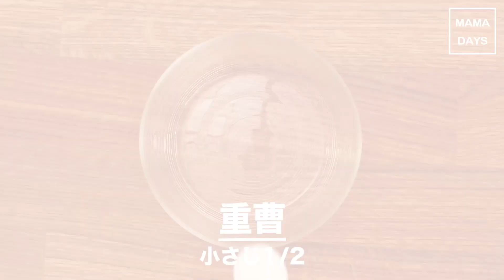親子で楽しい科学実験！手作りスライム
不思議な触感がクセになる！親子でスライムを作って見ませんか？
お子さまに大人気のスライム。実は身近な材料で簡単に作れちゃうんです♪
「科学の面白さ」に目覚めてくれるかも⁈

　・重曹　              小さじ1/2
　・水　                  50cc
　・PVA洗濯のり　50cc
　・コンタクト洗浄液　適量
　　（ホウ酸が含まれているもの）
　・絵の具　　　　適量

○手順
　1. 水に重曹を入れ溶けるまでよく混ぜる。
　2.  1にPVA洗濯のりを加えて混ぜる。
　3.  2がよく混ざったらコンタクト洗浄液を少しずつ加えながら混ぜて粘度を調整する。
　4.粘度の調整ができたら絵の具を入れて色をつける。

⚠️注意
作る際は、お子さまが口に入れないようにお気をつけください！

[幼児食]かわいくて食べやすい! スティックおにぎり3選｜ママ 赤ちゃん 初めてでも 簡単 レシピ 作り方

100均で揃う！お弁当保冷グッズ｜ママ 赤ちゃん 初めてでも 簡単 レシピ 作り方

[幼児食]書くだけデコでかわいい! くまさんロールパンサンド｜ママ 赤ちゃん 初めてでも 簡単 レシピ 作り方

アク抜きまで器1つで!電子レンジでほうれん草の加熱裏技｜ママ 赤ちゃん 初めてでも 簡単 レシピ 作り方

[幼児食]みんなで作れば盛り上がる!バーベキューデザート3選｜ママ 赤ちゃん 初めてでも 簡単 レシピ 作り方

工作 【ライトセーバーをストローで作れる！】 ねば〜る君先生 自由研究 のびる塾 ねばねばTV 夏休み